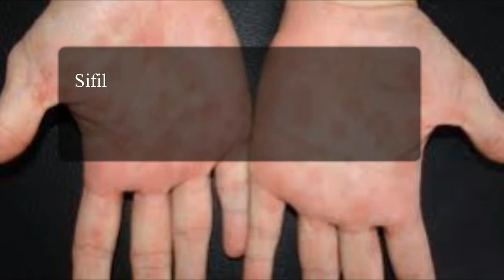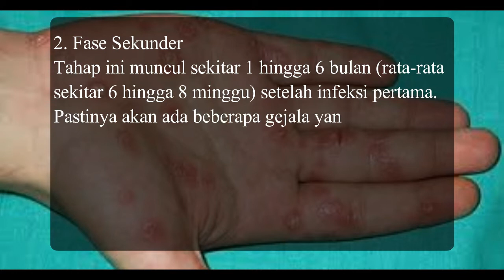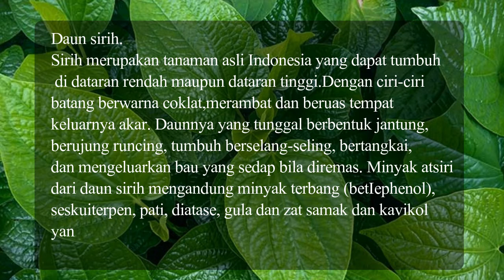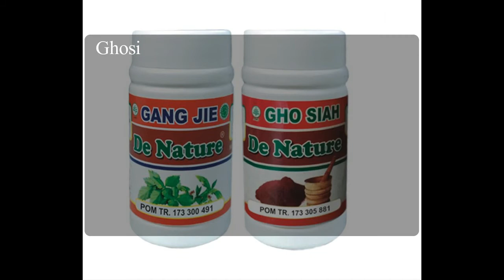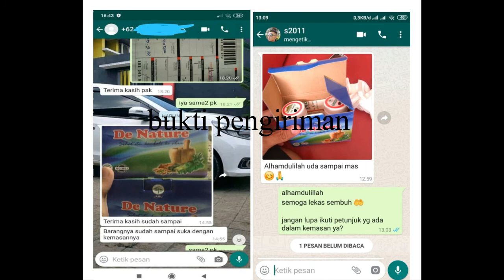OBAT BENJOLAN SEPERTI JERAWAT PADA KELAMIN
Kenali Gejala Sipilis Stadium Awal dan Sekunder
KONSULTASI DAN PEMESANAN HUBUNGI:
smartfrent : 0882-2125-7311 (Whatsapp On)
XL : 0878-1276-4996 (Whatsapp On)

Gejala sipilis berdasarkan tahapannya
1. Tahap primer
Pada tahap ini, luka yang tidak menimbulkan rasa sakit akan muncul di tempat di mana bakteri masuk ke dalam tubuh.
Hal ini biasanya terjadi dalam waktu 3 minggu dari paparan, dengan kisaran antara 10-90 hari. Seseorang dapat sangat menular selama tahap primer ini.

Pada pria, luka ini sering muncul di daerah kelamin, biasanya (tapi tidak selalu) pada penis. Luka ini sering menimbulkan rasa sakit.

Pada wanita, luka dapat berkembang pada bagian luar alat kelamin atau di bagian dalam vagina. Chancre biasanya tidak dapat diketahui jika terjadi di dalam vagina atau pada permukaan rahim. Luka biasanya tanpa rasa sakit dan tidak mudah terlihat.

Perkembangan kelenjar getah bening dapat terjadi di daerah sekitar luka.
Luka juga dapat terjadi di bagian tubuh lain selain kelamin.

Luka biasanya berlangsung selama 3-6 minggu, dan dapat sembuh tanpa pengobatan, namun akan meninggalkan luka tipis.
Meskipun luka telah sembuh, bukan berarti sipilis juga menghilang dan seseorang masih bisa menularkan sipilis pada orang lain pada kondisi ini.

2. Tahap sekunder
Tahap ini ditandai dengan ruam yang muncul selama 2-12 minggu setelah luka berkembang dan terkadang bahkan sebelum ia sembuh.
Gejala lain mungkin terjadi, yang berarti bahwa infeksi telah menyebar ke seluruh tubuh. Seseorang juga akan sangat menular pada tahap sekunder.
Ruam sering berkembang pada seluruh tubuh dan umumnya termasuk telapak tangan dan kaki.

Ruam biasanya terlihat coklat kemerahan, kecil, padat, datar atau terangkat pada kulit kurang dari 2 cm. Namun, ruamakan  tampak seperti masalah kulit biasa.
Luka kecil terbuka dapat hadir pada selaput lendir.
Luka berisi nanah atau luka lembab seperti kutil juga dapat hadir.
Pada orang berkulit gelap, warna luka mungkin terlihat lebih terang dibandingkan kulit di sekitarnya.
Ruam kulit biasanya sembuh dalam waktu 2 bulan dengan sendirinya tanpa tanpa bekas luka. Setelah penyembuhan, perubahan warna kulit dapat terjadi.
Namun, meskipun luka telah sembuh, sipilis akan tetap menular kepada orang lain.
Ketika sipilis menyebar ke seluruh tubuh, orang mungkin memiliki:

Demam (biasanya tidak lebih dari 38,3°C).
Sakit tenggorokan.
Merasa lemah dan tidak nyaman secara samar.
Penurunan berat badan.
Rambut rontok, terutama pada alis, bulu mata, dan kulit kepala.
Pembengkakan kelenjar getah bening.
Leher kaku, sakit kepala, cepat marah, lumpuh, refleks yang tidak sesuai, dan gerakan bola mata tidak teratur.